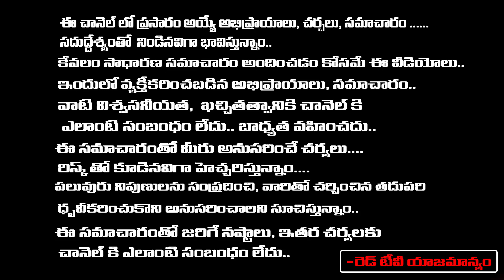100% లవ్ జిహాద్ ఏ...! కోరుట్ల దీప్తిని చంపింది | Korutla Deepthi Latest Updates | First Telugu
100% లవ్ జిహాద్ ఏ...!  కోరుట్ల దీప్తిని చంపింది | Korutla Deepthi Latest Updates | First Telugu